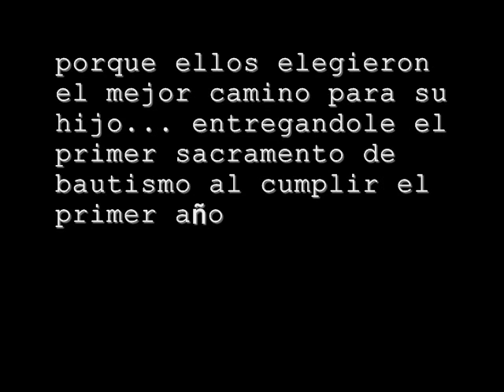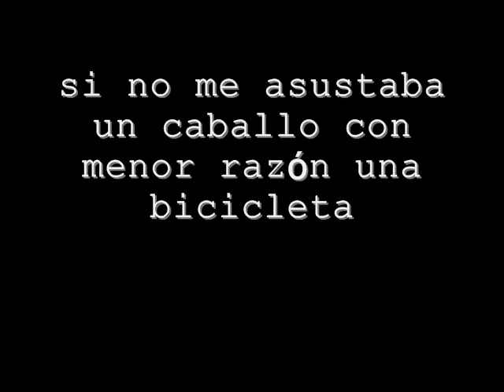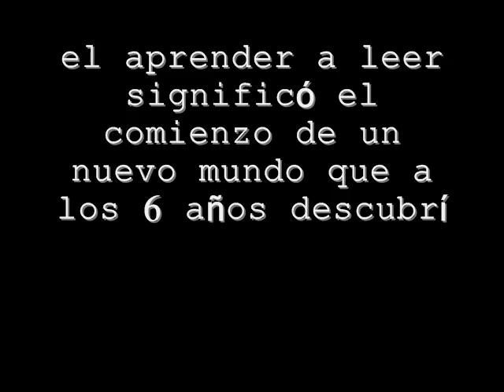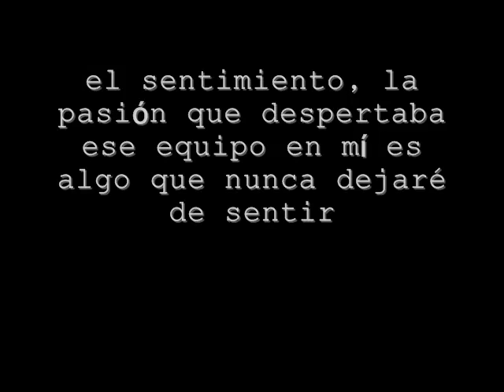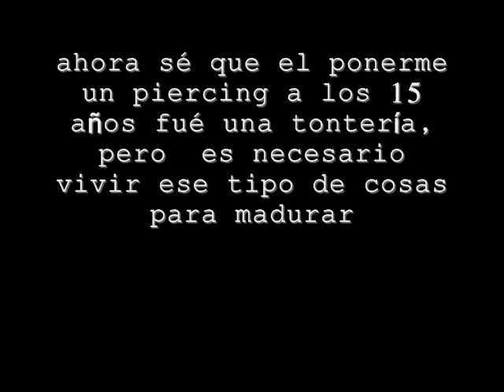MI VIDA - NELSON TAPIA